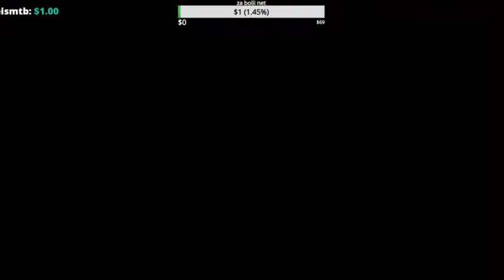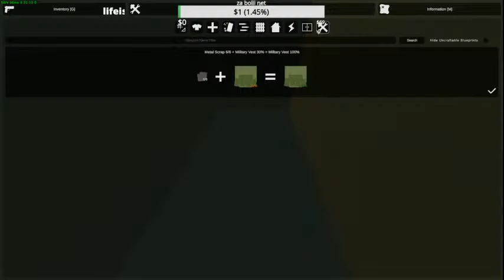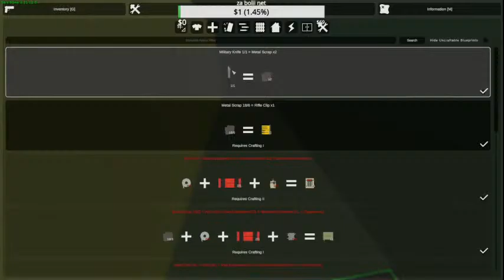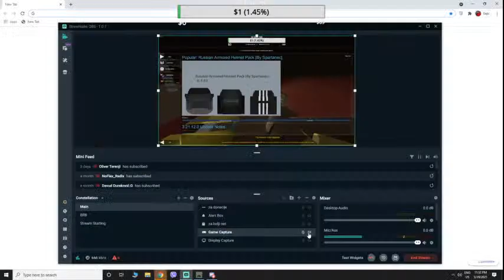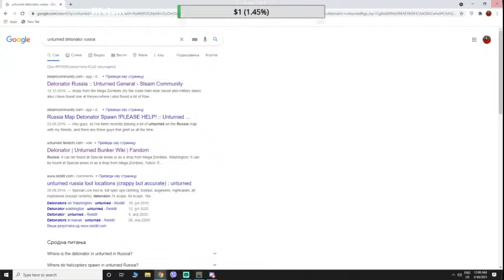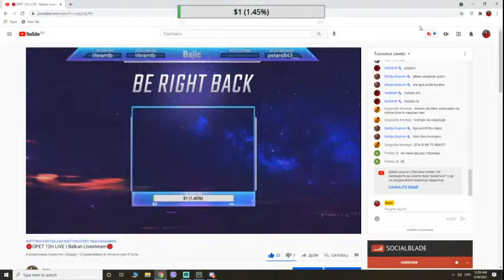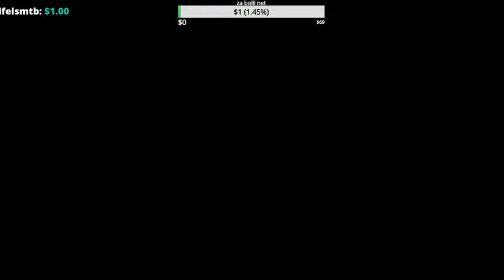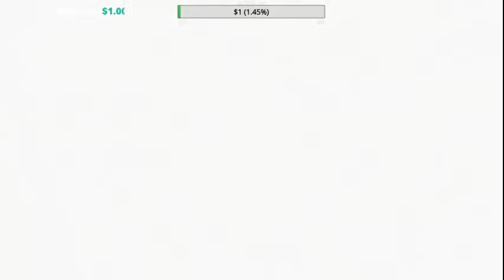🔴OPET 12H LIVE ∣ Balkan Livestream🔴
► ZA DONACIJE:
❤️Top donatori❤️
💰 lifeismtb $1.00💰
💰 Aca Trica $0.08💰
► DRUSTVENE MREZE:
► MODERATORI:
► INFO:
► Ime i prezime: David Bajic
► Godine: 13 godina
► Program za editovanje: Sony Vegas 15
► SPEC KOMPA:
►8gb ram
►260gb SSD
►1tb HDD

► SC: 610